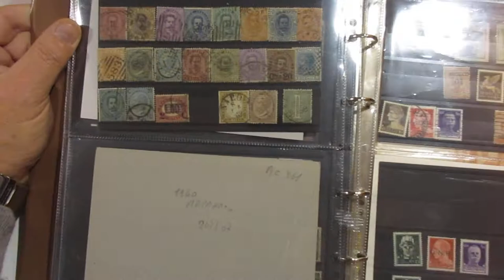Lotto 1024 - Antichi stati italiani e Regno d'Italia, miscellanea in un album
Antichi stati italiani e Regno d'Italia, miscellanea in un album
Guarda l'asta on line: